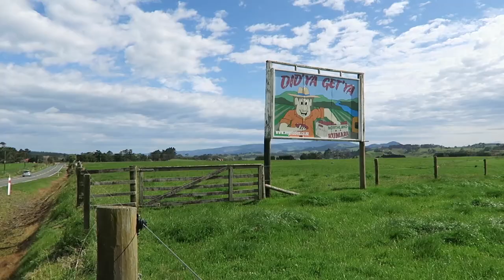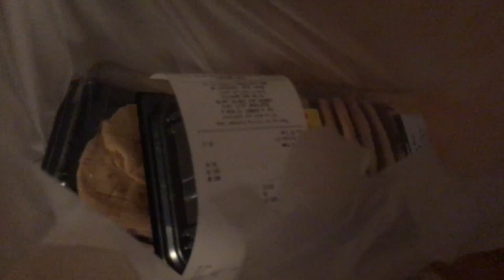SHOCKED BY ELECTRIC FENCE!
SO MUCH MORE BELOW